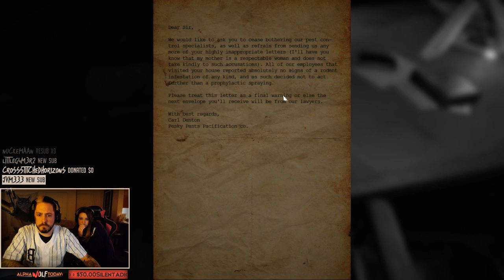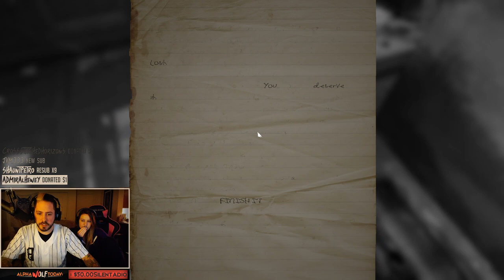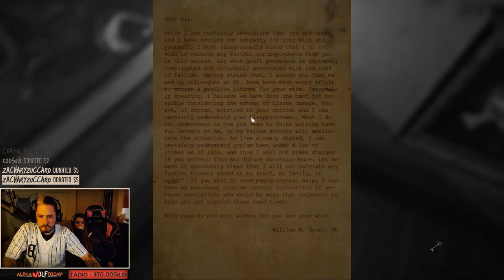Paprika | Layers Of Fear Gameplay | Episode 1